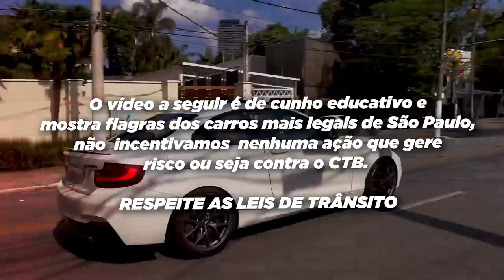ÚNICA VERACRUZ COM BODYKIT DO BRASIL 🇧🇷